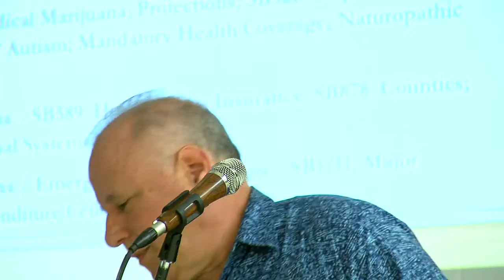Sen. Ruderman Talk: Disappointed By Legislative Lava Response